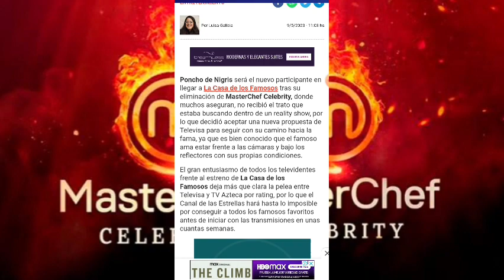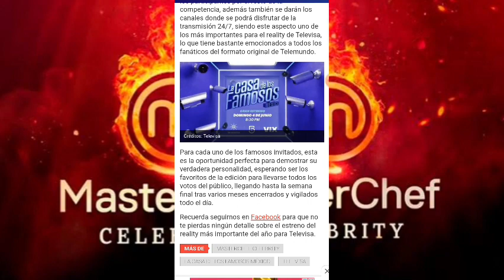TRÁS FRACASO EN MASTERCHEF CELEBRITY MÉXICO SE VA A LA CASA DE LOS FAMOSOS